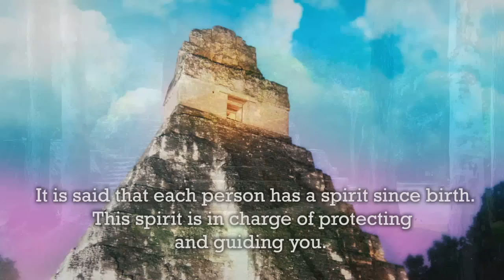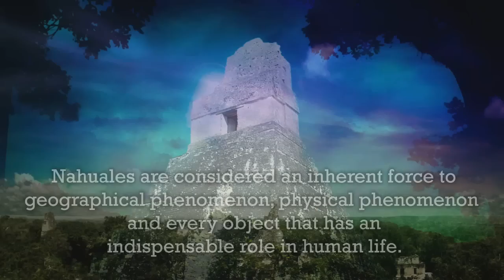Nahual (english)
Nahuales represent sacred elements that provide spiritual strength.